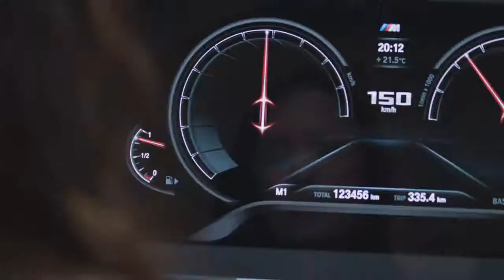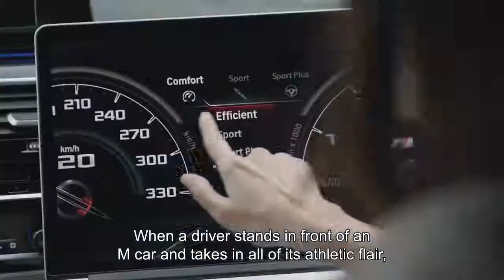01 BMW M Magazine How we shape icons Episode 4 User Interface